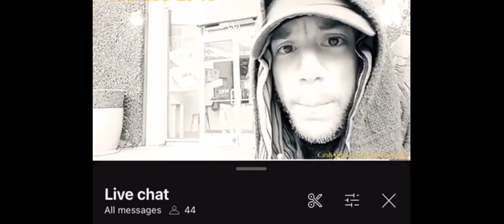Krystalstation Angry Grampa Jorgensen is in the hospital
I don't think he has much time he is looking really rough Krystal treats him horrible